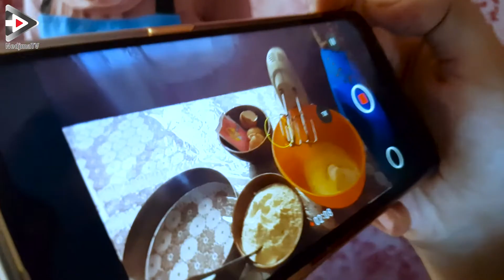NedjmaTV_TAZMALT_SuccessDz: Dr Zineb, l'équilibre entre des études de médecine et sa passion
🟢 نجمةTV رجعتلكم بحلقة جديدة من برنامج SuccessDz# مع طالبة طب أسنان من مدينة تازمالت، ولاية بجاية.
 🟢 هاد الفتاة الشابة طورت حرفة باش تقدر تنجح وتعاون روحها خلال مشوارها الجامعي...⬅️ اتفرجوا معانا واحكولنا على الحرفات تاعكم فالتعليقات
🔵 nedjmatv revient vers vous aujourd’hui de Tazmalt dans la wilaya de Bejaia avec un nouvel épisode du programme SuccessDz ou nous avons rencontré une jeune docteur dentiste qui s'est vouée a sa passion pour en faire un autre savoir-faire
➡️Restez avec nous pour découvrir le talent de cette jeune médecin